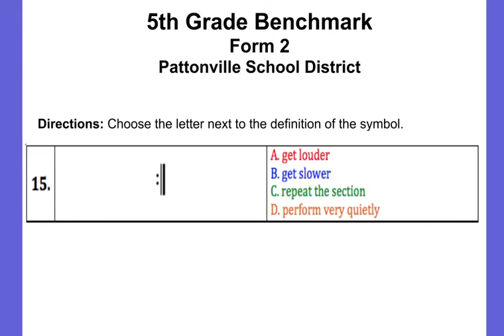5BMK 2 Q15